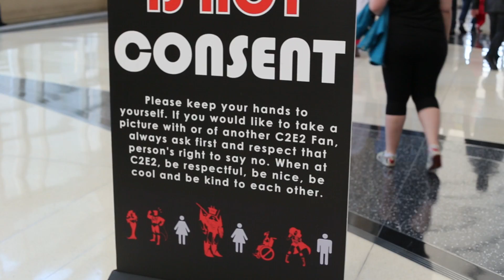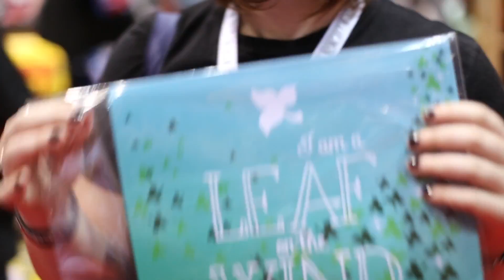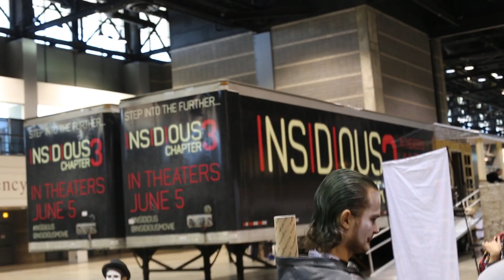C2E2 2015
Mash reporter Samantha English ventures through C2E2 2015.

Featuring Rosie Ryan and Kendra Gujral, Juniors at Jones College Prep, and Sarah Gillespie and Paul Ruscitti, Seniors at Jones College Prep.

Samantha English
Senior at Jones College Prep